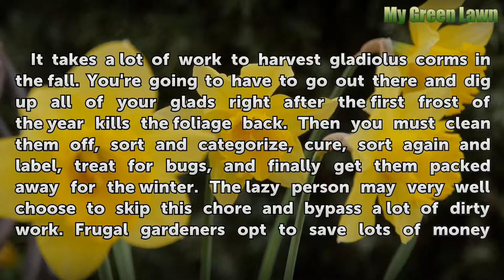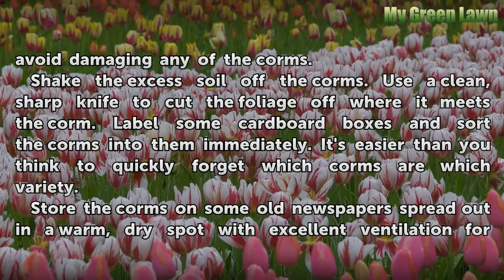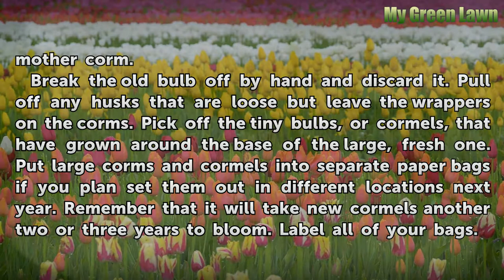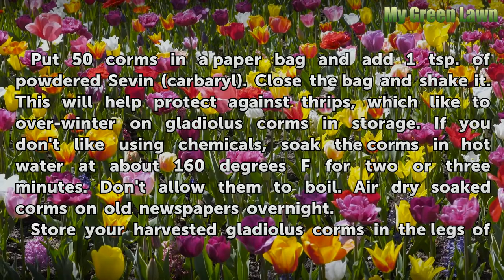How to Harvest Gladiolus Corms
How to Harvest Gladiolus Corms. It takes a lot of work to harvest gladiolus corms in the fall. You're going to have to go out there and dig up all of your glads right after the first frost of the year kills the foliage back. Then you must clean them off, sort and categorize, cure, sort again and label, treat for bugs, and finally get them packed...

Table of contents How to Harvest Gladiolus Corms
Things You'll Need 01:02
Tips & Warnings 03:27